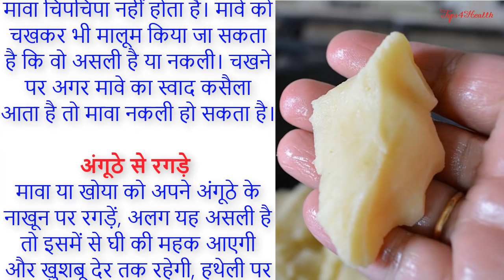How To Check The Purity And Quality Of Mawa Or Khoya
How To Check The Purity And Quality Of Mawa

Food Adulteration is an act for debasing the quality of food with an admixture or through the substitution of inferior substances or by removing some valuable ingredients from the food product. Food Adulterants are the substances which are added to food items for economic and technical benefits. Such substances reduce the value of nutrients and also causes the food contaminated and not fit for consumption. So watch this video to know you can spot the purity and quality of the mawa of khoya or the milk products.